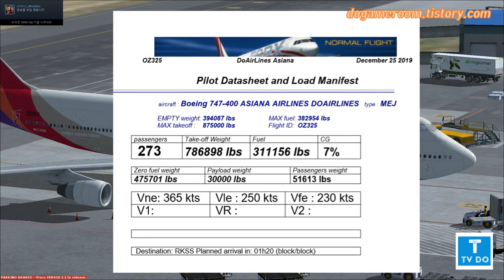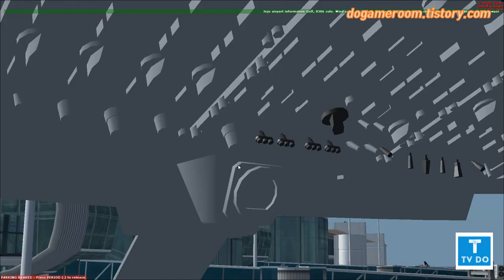FlightSimulatorX Asiana747 Jeju-Gimpo,플라이트시뮬레이터x 아시아나항공 제주공항 - 김포공항 {;196운항일지} [TV Do]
[TV Do에게 후원하기]